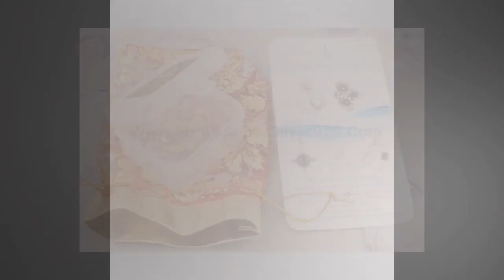925 sterling silver corundum ruby gemstone pendent Antique Silver ETSYCYBER2021Cyber2019Bestselle...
Birthstone Item#ring for woman anxiety ring Faster Selling Item#Mother's Day gift items925 sterling silver corundum ruby gemstone pendent Use 925 Sterling Silver Handmade Crafting Work Vintage Solid Silver large Boho Designs Antique Silver 925 ETSYCYBER2021 OFFER ETSYCYBER2021ETSY ONLINE SELL 2021 TOP SELLING ITEM GIFT FOR YOU ''Spring Trends'' THIS ALL DESIGN IS CRATED BY SHREE JAIPUR SILVER ITS ORIGNAL DESIGN NO OTHER SITE IS SELLING THIS 2021 Spring Summer Trends Design ETSY MOTHER' DAY GIFTLabor Day # BestSeller bridesmaid gift !!! personalized jewelry !!! !!! deco -handmade !!! !!! christmas gifts !!! !!! birthstones !!! !!! best friend gifts !!! christmas decorationsetsy cyber week sale 2021 gift for herValentine’s Day Early 2021 Trends Bestseller Shopgift for her personalized leather best friend gifts valentines day gift for hi personalized gifts bridesmaid gifts crystals self gift necklaces candle wall arT neon sign tarot deck plants HoT candle engagement rings gifts for him valentines valentines day#halloween costumes#Bestseller 2022 Cyber ETSY Selling Item Birthstone February March April May jun July Silver 925